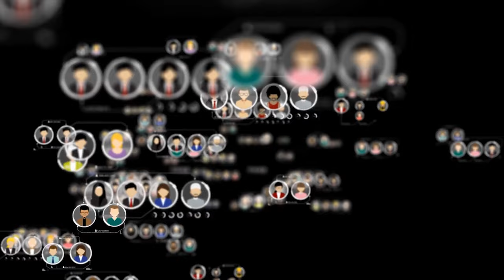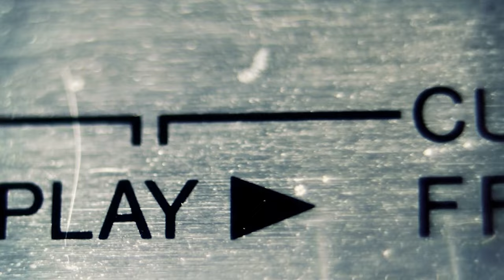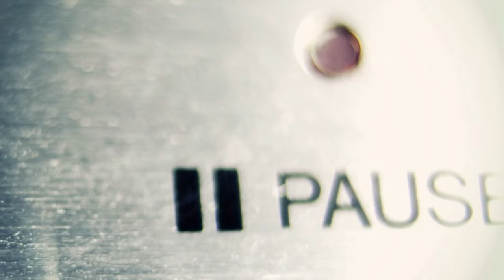فكيرة استماع 10 | طفلة مهملة وزوج نرجسى ولف ودوران في متنزهات أمريكا * عكوسات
لحجز جلسة استماع
كيف يمكنك دعم أعمالى من فيديوهات وأفلام وكتب؟
انضموا لمجتمع تريزة خليل Join Theresa Khalil community
مكافآت للداعمين  get some rewards